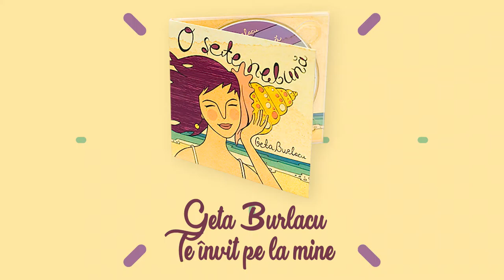Geta Burlacu - Te invit pe la mine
CD "O sete nebună"